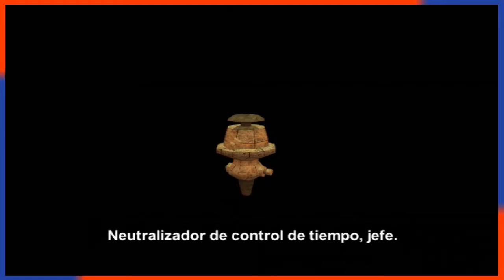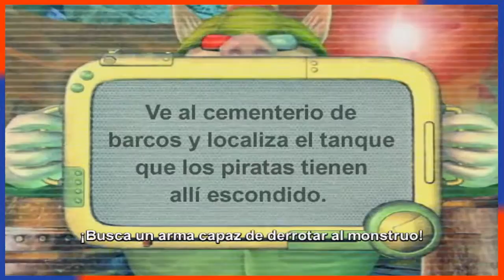Blinx 2 Masters of time and space El templo del Neutralizador Parte 4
Hola buenas, bienvenidos al canal y estamos con la cuarta parte de Blinx 2 en donde tendremos que ir a las ruinas con los Tom-Toms a buscar un neutralizador y asi poder luchar en igualdad contra los barrenderos, asi que espero que les guste, gracias por ver y espero que tengan un excelente dia.